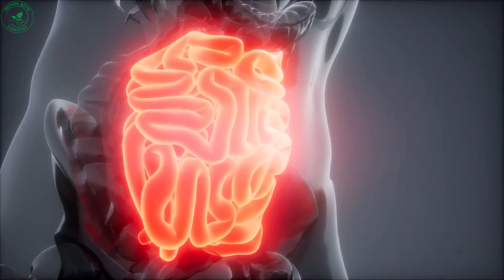Болиголов: опасная трава, о которой должен знать каждый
🌿 Болиголов — одно из самых загадочных и одновременно самых опасных растений в истории человечества.
На протяжении веков он вызывал страх, уважение и живой интерес. Его знали ещё в Древней Греции: по историческим источникам, именно настой болиголова использовали при казни философа Сократа. С тех пор это растение стало символом тонкой грани между знанием и смертельной ошибкой.

Но история болиголова гораздо глубже и сложнее, чем один трагический эпизод.
В этом видео мы подробно и спокойно разбираем всё, что действительно важно знать об этом растении.

🌿 В этом выпуске вы узнаете:

⚖️ что такое болиголов и как отличить его от внешне похожих растений в природе
📜 почему он стал символом одновременно яда и лекарства
🌍 какие мифы, легенды и страхи сопровождали болиголов в разные эпохи
🔬 как болиголов изучался в истории науки и что известно о нём сегодня
⚠️ чем опасен контакт с растением и почему самостоятельное использование недопустимо

Болиголов — наглядный пример того, как природа сочетает красоту и смертельную опасность. Его зонтичные соцветия выглядят безобидно и даже изящно, а внешнее сходство с укропом, морковью или другими зонтичными растениями делает его особенно коварным.

Сегодня интерес к болиголову сохраняется, но его место — не в народных экспериментах, а в научных исследованиях и истории медицины. В этом видео мы собрали проверенные факты, исторические сведения, мифы и современные научные данные, чтобы показать всю правду об этом растении — без сенсаций и без искажений.

⚠️ Важно:
Видео носит исключительно образовательный и информационный характер.
Болиголов — ядовитое растение. Не пытайтесь самостоятельно собирать, использовать или экспериментировать с ним.

🍃 Природа удивительна, но она требует знаний, уважения и осторожности.